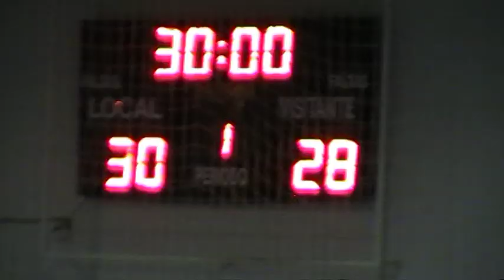CAJASUR CÓRDOBA BM vs GRAN CANARIA BM INGENIO 1ª DIVISIÓN NACIONAL27-09-14. 3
Resumen del partido correspondiente al grupo "F" de la 1ª División Nacional, disputado el 27-09-14 en el pabellón de Fátima (Córdoba) entre los equipos CAJASUR CÓRDOBA BM Y GRAN CANARIA BM INGENIO y que finalizó con el resultado de 30-28.